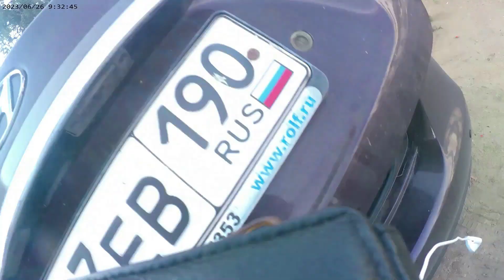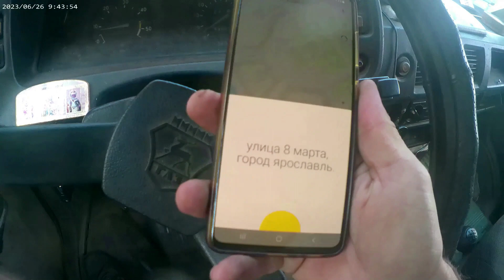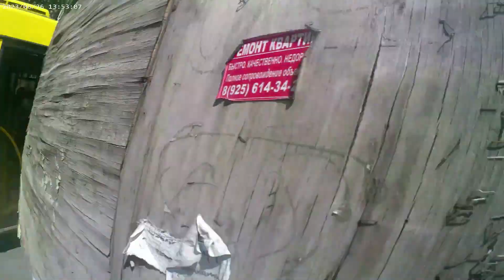Эвакуация рекламной газели из Ярославля в Ногинск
Подробно рассматривается процесс загрузки  рекламной газели на эвакуатор и процесс последующей выгрузки. Эвакуация  рекламной газели из города Ярославль в подмосковный Ногинск.